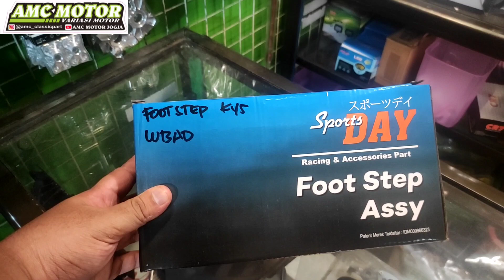FOOTSTEP CBR 150 K45 VERSI IMPORT HARGA MURMER & PLUG AND PLAY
AMC MOTOR
Kios : Pasar NITEN BANTUL Blok. 3 No. 96-97 buka jam 5 sore
Shopee :
kevin_motorshop
AMC_Motor
Lazada :
kevin_motorshop
amc classic
Tokopedia :
amc motor classic
Tiktokshop :
AMC MOTOR JOGJA

Bisa juga pembelian bayar ditempat loh Boskuuu,, langsung japri saja
nomor diatas 😁👆👆👆